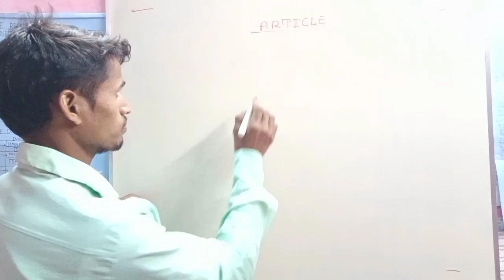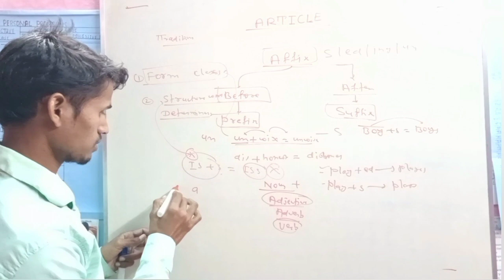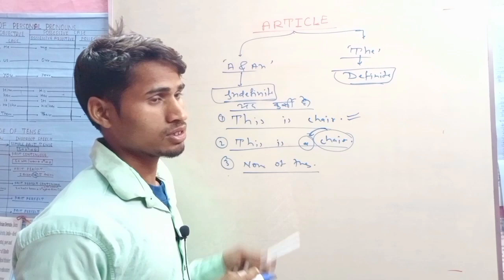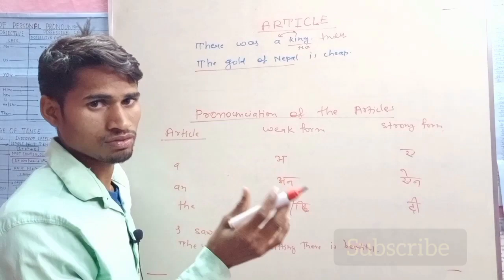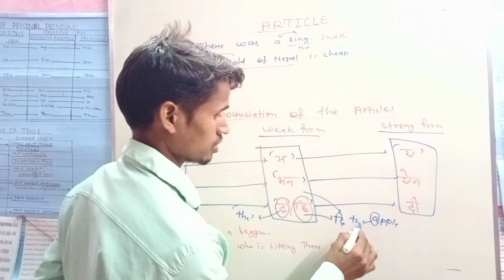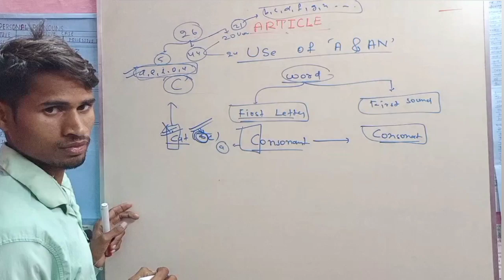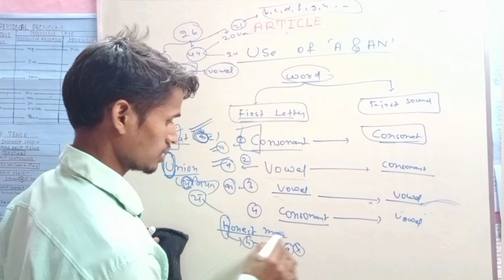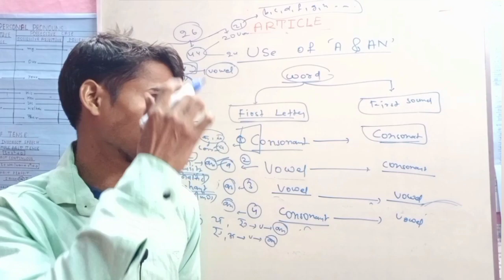article in english grammar || articles for beginners || a and an || articles and determiners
article in english grammar  || use of article  || a and an ka prayog  || articles and determiners tricks ||

In this video we shall be reading use of article and its use.  Where we used a and an.

class 10th all subjects.
Hindi, English, Maths, History and Science.

Use of a
Use of the
Use of article in english  grammar
Article for beginners